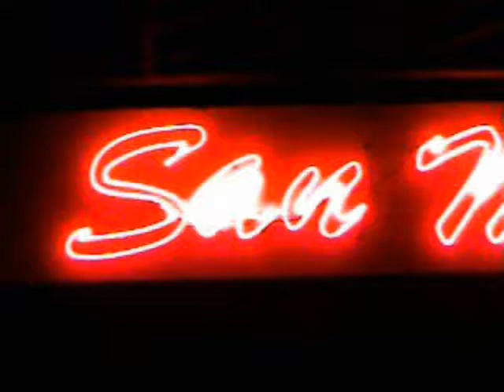PASQUIER WIN @ NIGHT NOV 2008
SAN MIGUEL RACEWAY NOV 2008